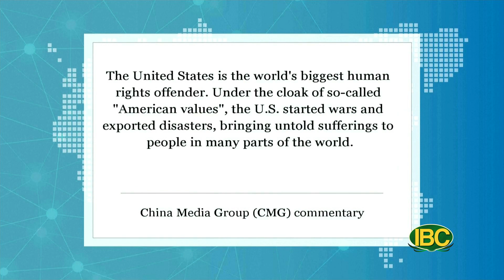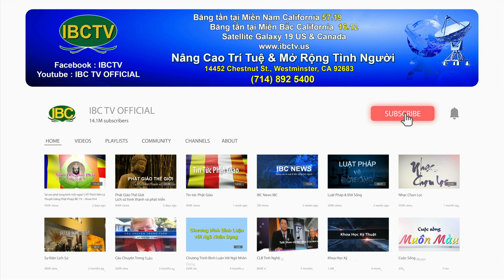Thời Sự Tin Tối, Phần 1 (03-24-22) | Mỹ hạn chế visa cho quan chức Trung Quốc